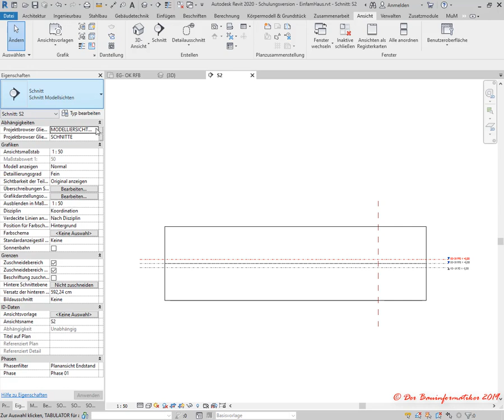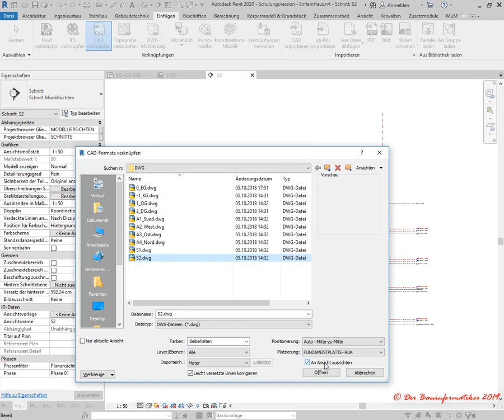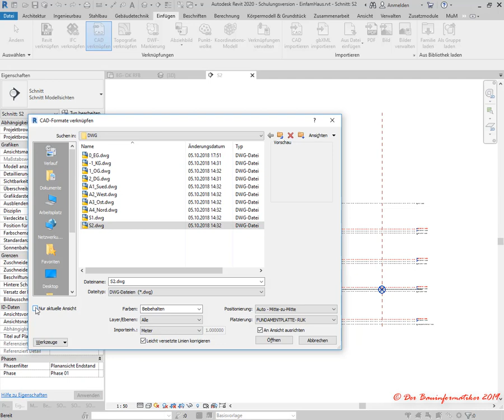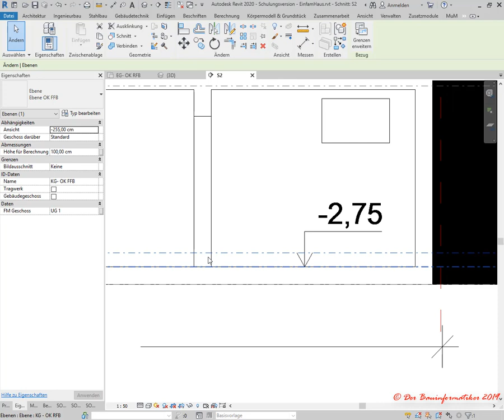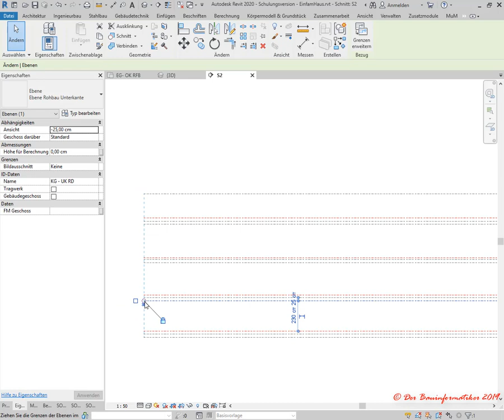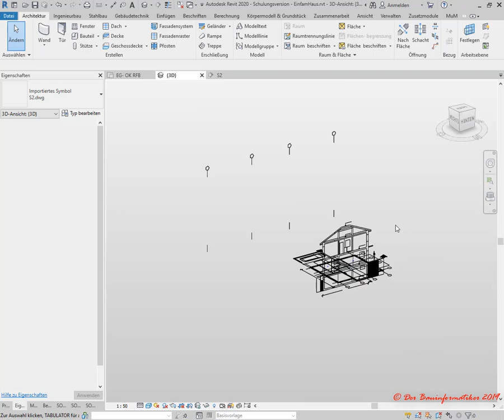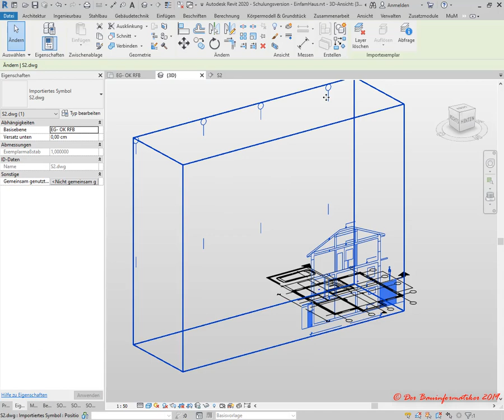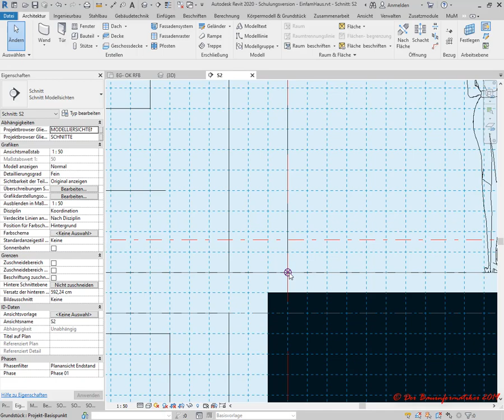Revit Grundkurs: 1.6. DWGs in Schnittansichten und allen übrigen Ansichten verwenden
In diesem Tutorial wird erläutert, wie man DWG-Dateien als Modellierungsunterlagen in Revit Schnittansichten verwenden kann. Dabei wird darauf eingegangen, was man beim Referenzieren von DWGs in Revit alles beachten muss. Zusätzlich wird noch demonstriert, wie sich 2D-DWG-Dateien im Revit auch räumlich positionieren lassen, so dass man die 2D-Vorlage jeweils in allen Ansichten verwenden kann.